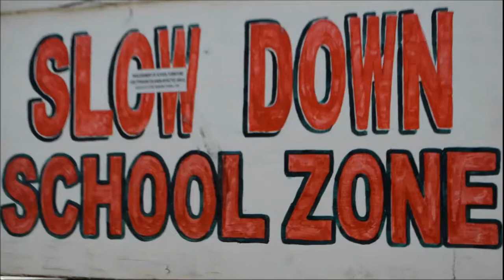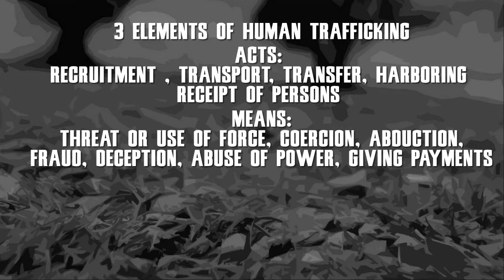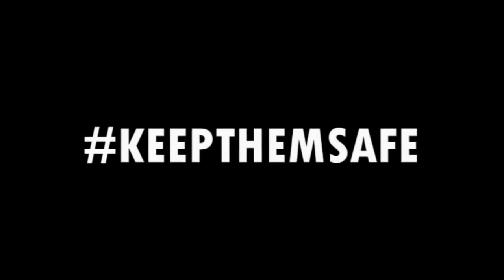Philippines: “Be Aware” Ormoc Youth Produced Video on Human Trafficking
A byproduct of IOM and the Youth of Ormoc, the video is an output from Youth Camp: capacity building sessions done by the protection team and communications team of IOM.